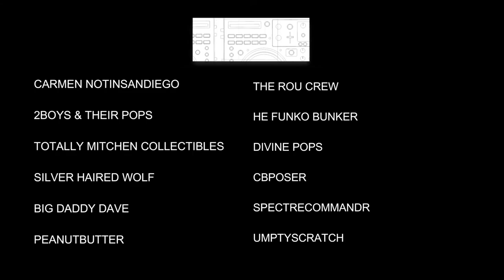MAMA J & SPECTRE UNBOX 4 MYSTERY BOXES FROM STOP POP N ROLL CHASE THE CHASES DID WE FIND A GRAIL